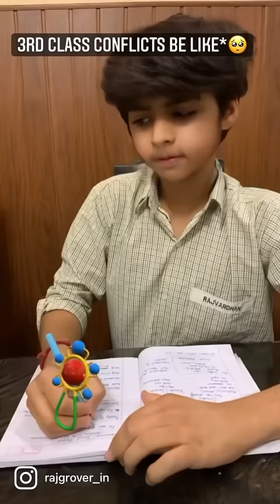Childhood fights be like*😂 | Raj grover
I hope, This video made you smile.

This is an all original work of Raj Grover.